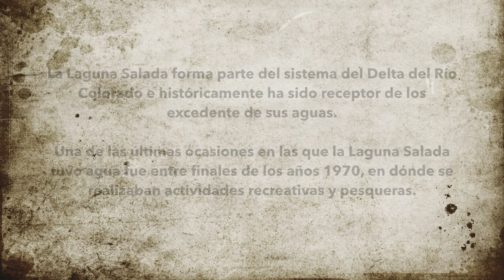Marca Mexicali. Lugares con historia LA LAGUNA SALADA